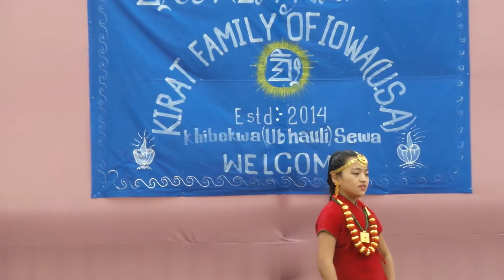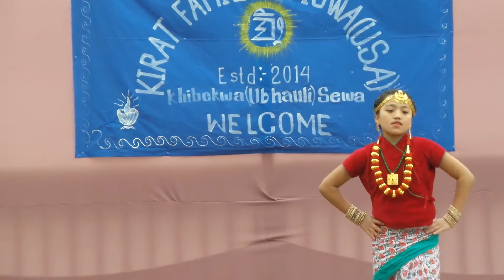DANCE BY YO JANA RAI, PRAMISHA RAI AND ROJINA SUBBA AT KIRAT PROGRAM KHIBEKWA IN IOWA 10 APRIL 2016